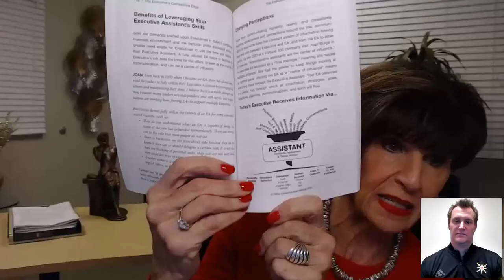Be the Competitive Edge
Founder and CEO Joan Burge has teamed up with Executive and Co-Author of The Executive’s Competitive Edge: Why You Need to Leverage the Talents & Time of an Executive Assistant James Bristow to host another incredible webinar presented by Office Dynamics. The Be the Competitive Edge webinar will help assistants understand how they can have a greater impact and truly become the key differentiator on their executive’s team.

Administrative assistants play many critical roles, wear multiple hats, and perform numerous nuanced, detailed, yet incredibly vital tasks that serve to keep the proverbial ship afloat. Without them, organizations struggle, and executives fail to reach their full potential. Often though, the real power of this “behind the scenes” role can be disregarded and neglected by both assistants and their leaders. Those days are over.

 In this one-of-a-kind webinar, Joan and James will show assistants:

• Why you need to be the competitive edge
• Ways to build and maintain a foundation of trust
• How to build lifetime business skills that will pay off throughout your career
•The power of maintaining calm during chaotic times
• How to fully embrace your role and help both you and your leader shine

The Be the Competitive Edge webinar is a can’t-miss event. Thought leaders Joan Burge and James Bristow will ensure you’re on the path towards gaining the edge and taking your career to the next level. Are you ready? Don’t miss out!